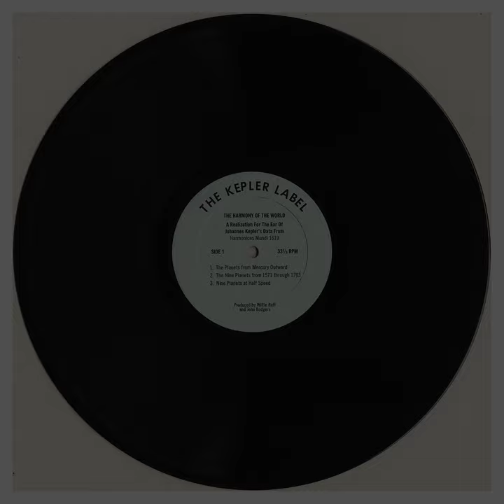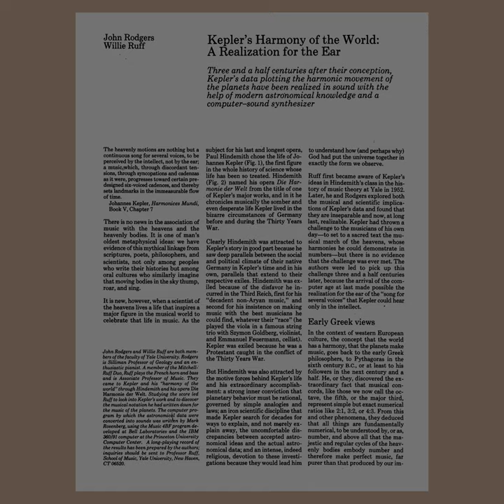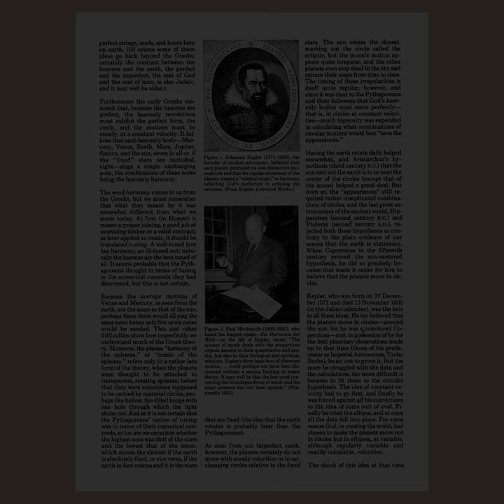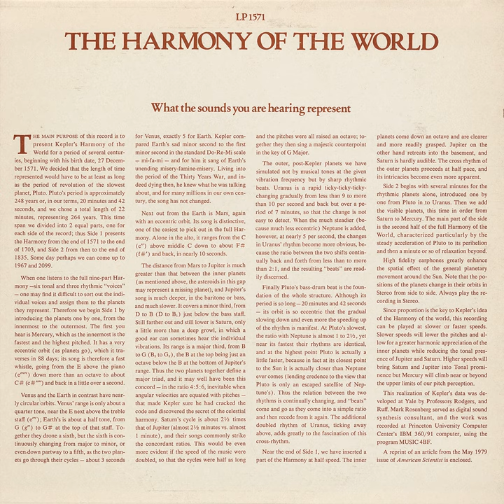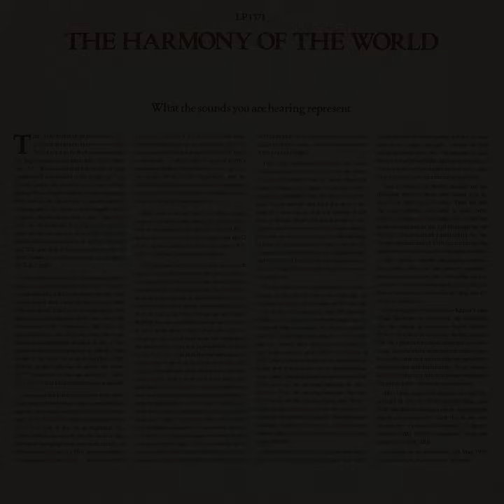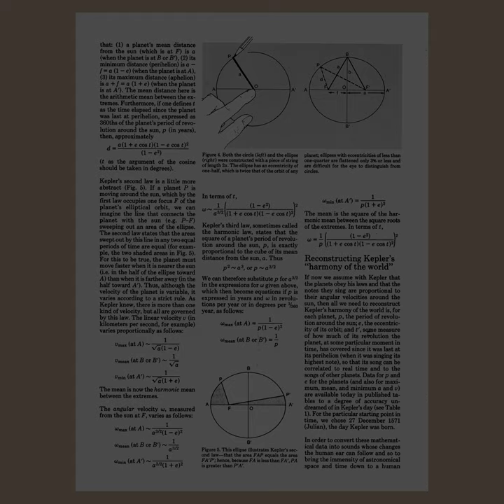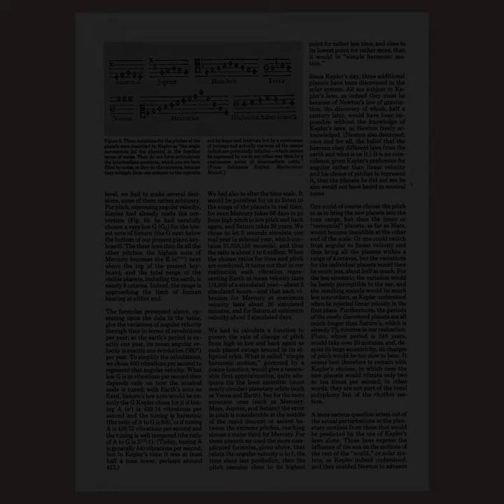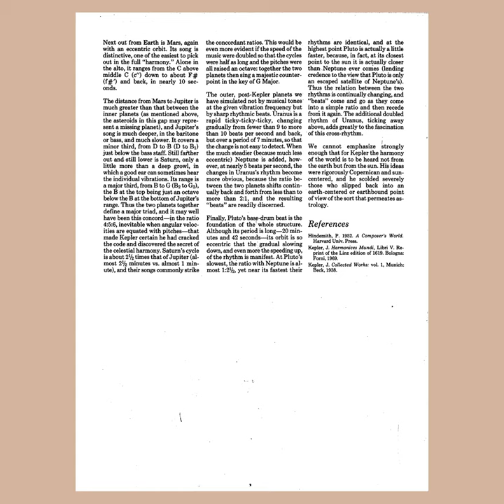Willie Ruff, John Rodgers, Michael McNabb, "The Harmony of the World" [CP-188]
Fascinating one-off Computer Music curio from 1979, released, incredibly, on Book-of-the Month Records, "a Division of Book-of-the-Month Club, Inc." Much like Laurie Spiegel's Voyager "Golden Record" piece, "Harmonices Mundi," Johannes Kepler's star-math was used as a template for the cyclical periods of a series of Digital Oscillator algorithms, which were then sent spinning in & around each other. The result is not unlike the Pythagoron™ LP, or even Thorkell Sigurbjornsson's somewhat contemporaneous "La Jolla Good Friday", in that the often woozy held-tone grind has a certain psychedelic effect when applied with a fair dose of volume.

The "authors" of this exercise were a pair of Yale professors, Willie Ruff & John Rodgers who, with the significant aid of Composer Michael McNabb - his 1750 Arch LP of Computer Music is an underrated slice - synthesized these realizations on the University Computer Center's IBM 360/91 using a flavor of Max Mathews & Barry Vercoe's Music 360.

This Creel Pone reproduction includes a replica of the 8-page booklet included with the original edition, outlining Kepler's methods via a series of diagrams & charts.